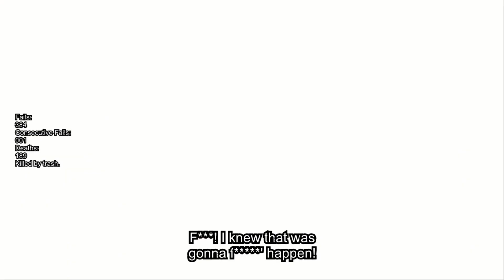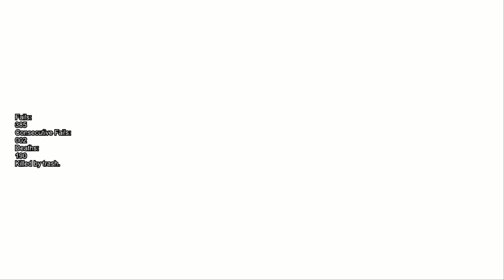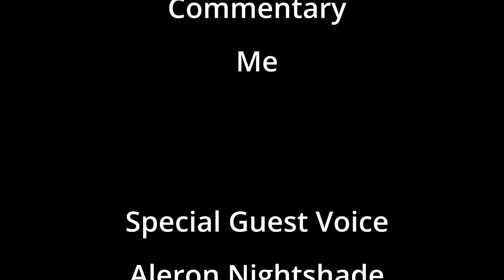Metroid Dread 31 of 64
My first Metroid Dread playthrough. Edited for rage and foul language with subtitles and a few other "goodies" added in.